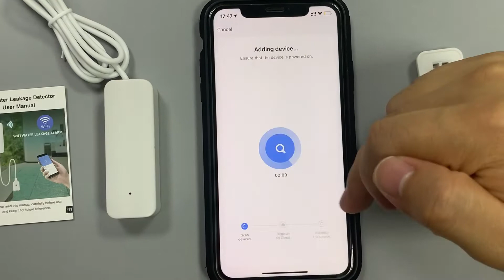Tuya WIFI Water Leak Sensor